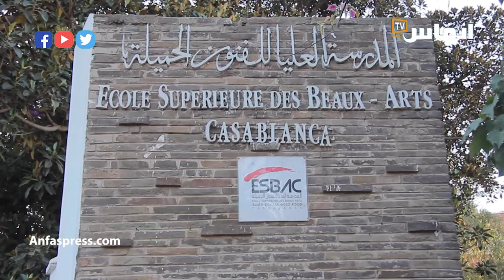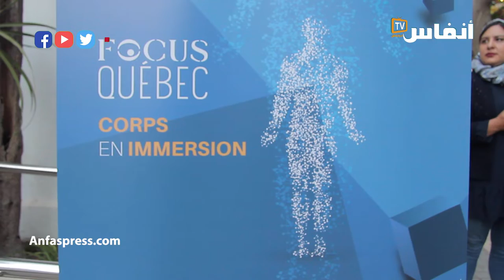كلية بنمسيك تكشف النقاب عن الدورة 27 للمهرجان الدولي لفن الفيديو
# أخبار_عاجلة